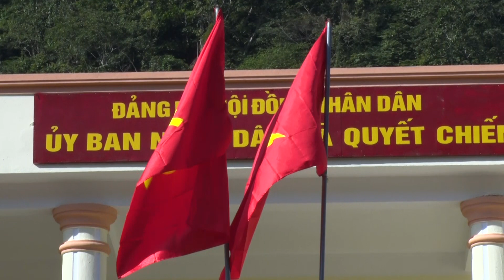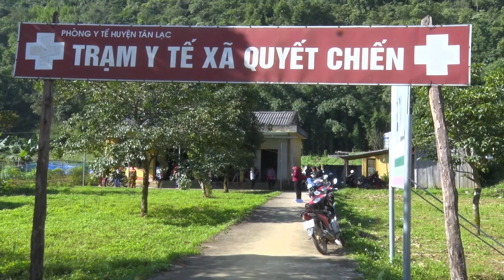Quyết Chiến – Tân Lạc nỗ lực xây dựng nông thôn mới.